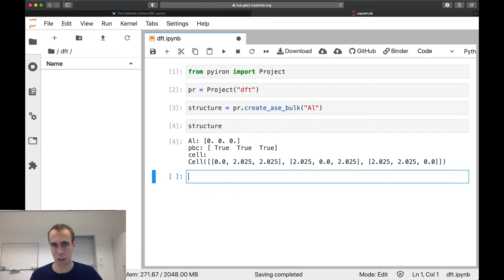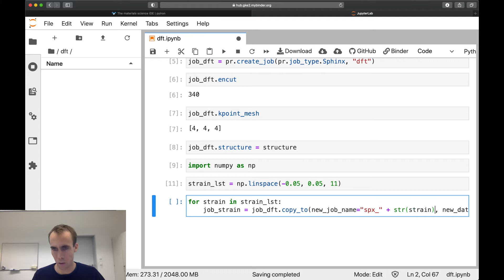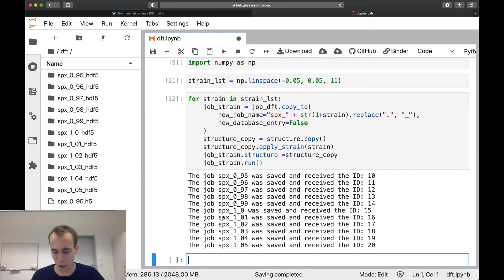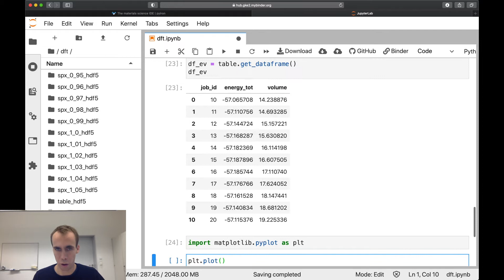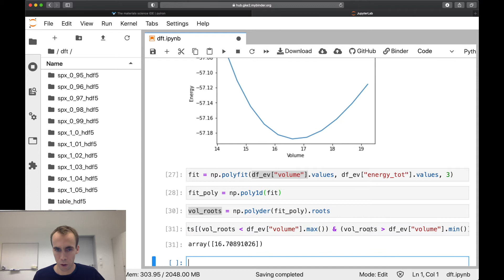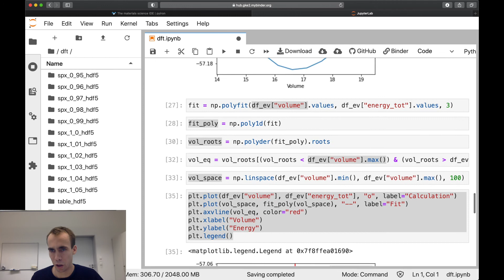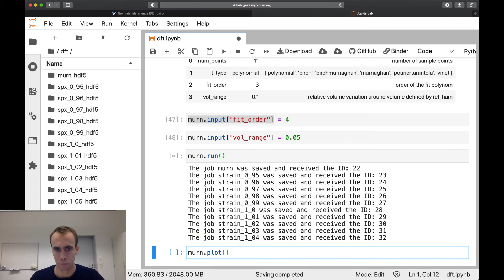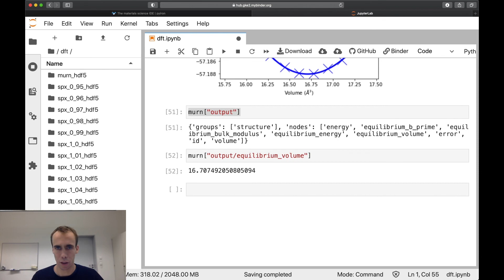Tutorial on Atomistic Thermodynamics (4/5): Density Functional Theory (DFT)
The third interactive tutorial introduces density functional theory (DFT) based on the pyiron interface to the S/PHI/nX plane wave DFT code developed at the Max Planck Institute für Eisenforschung in Düsseldorf Germany. S/PHI/nX is used to determine the equilibrium lattice constant of aluminium at 0K by fitting the energy over volume curve for a set of eleven volume points around the equilibrium volume. The energy volume curve is first calculated using individual DFT calculation by collecting the simulation results using the pyiron tables object. Afterwards the Murnaghan ParallelMaster job type is introduced which automatically calculates the equilibrium volume, equilibrium energy, bulk modulus and the pressure derivative of the bulk modulus. These Master job types implemented in pyiron enable the construction of complex simulation protocols by combining individual steps like building blocks.